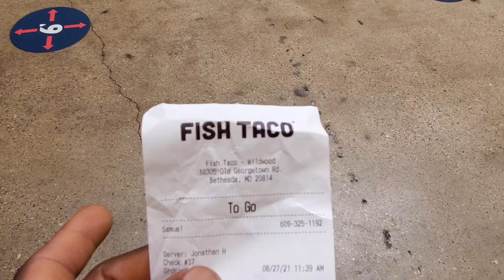My wife wants to eat some fish 🌮 Tacos.